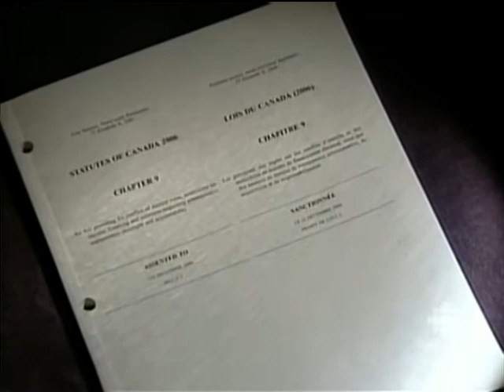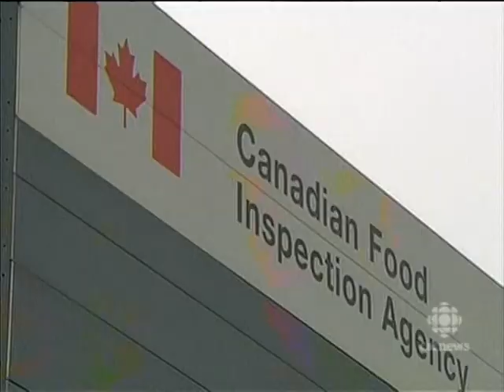CBC_News_ The_National_Richard_Colvin.mpg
The CBC National program examines the Richard Colvin case and the state of whistleblower protection in Canada.